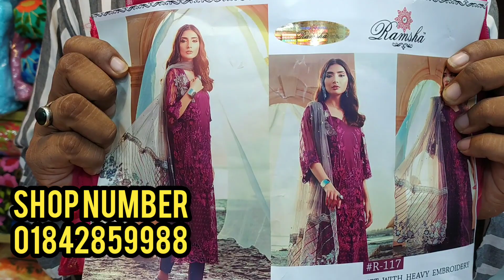কম দামে কিনুন ওরিজিনাল ইন্ডিয়ান পাটি ড্রেস ||Latest Party wear dress 2020